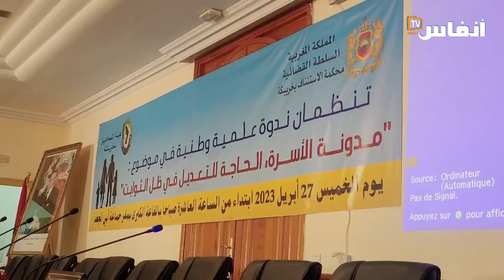على بعد أمتار من ضريح بوعبيد الشرقي.. مدونة الأسرة مطروحة للنقاش في أبي الجعد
الحاجة لتعديل مدونة الأسرة، بقدر ما هي حاجة إنسانية تهدف إلى تحقيق العدل والانصاف، فإنها أيضا حاجة مجتمعية لمغرب اليوم الذي يتطلع لأن يصبح قوة جذب للمال والأعمال، ومسايرة تطور القوى الصاعدة. وهذا لن يتأتى إلا بتحديث القوانين وتوفير مناخ مجتمعي سليم، يكون فيه الفرد المتوازن والمستقر، النواة الاساسية للتنمية البشرية التى لا تتحقق إلا داخل مجتمع مستقر يشجع على الخلق والإبداع.